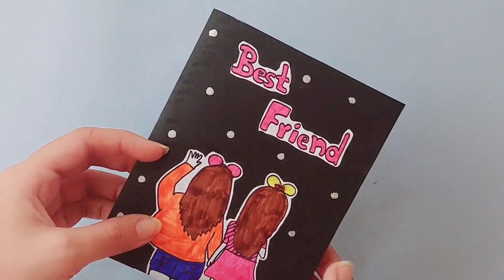DIY birthday Gift For Bestfriend 😍❤️ Handmade paper gift ideas 💕😱